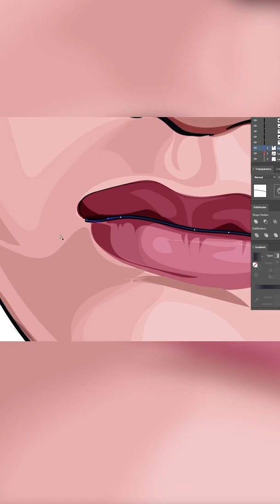Vẽ chân dung Illustrator - vector art | BonART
Chào mừng các bạn đã đến với kênh của Bon. Kênh chuyên  hướng dẫn về vẽ Digital, tutorial phần mềm Photoshop và Illustrator, và các bài hướng dẫn về thiết kế đồ họa. Hiện mình có mở lớp online hướng dẫn về sử dụng phần mềm thiết kế, nếu bạn nào có nhu cầu thì có thể ib để tham gia cùng mình nha!
follow BonART:
1. Nhóm Chia sẻ tài nguyên, giao lưu kinh nghiệm và ý tưởng trong thiết kế